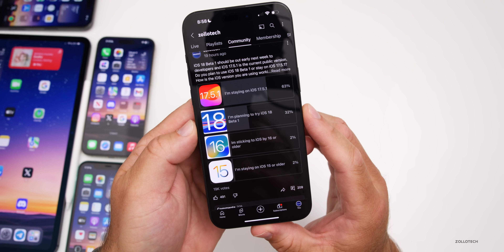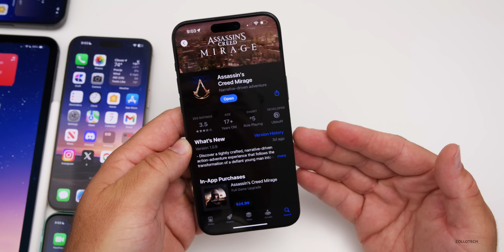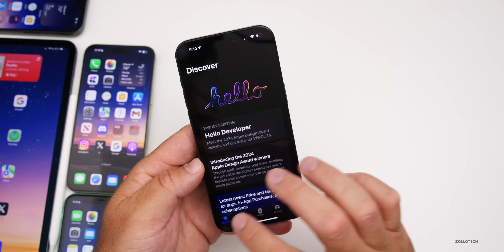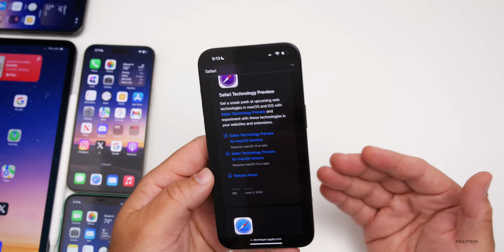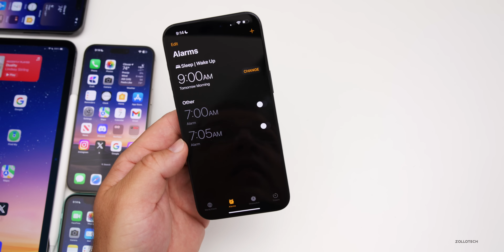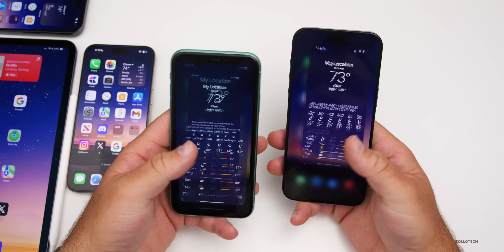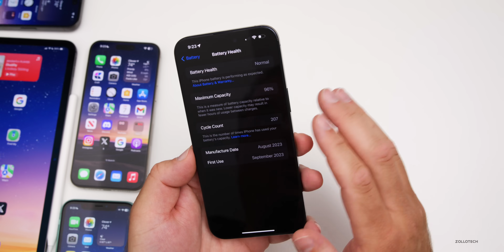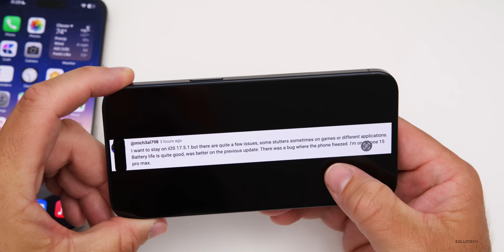iOS 17.5.1 - This Is Remarkable - Features, Apps and Follow Up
iOS 17.5.1 - This Is Remarkable - iOS 17.5.1 Released a few weeks ago. iOS 17.5.1 is the current public release and iOS 17.6 Beta 1 and iOS 18 Beta 1 is expected soon, but it’s unbelievable there have been no updates. iOS 18 is incoming and about to release in just a couple days for developers and then iOS 18 Beta 2 will usually be the first iOS 18 Public Beta. In this video I show you the latest rumors and leaks of iOS 18, also go over the latest iOS 17.5.1 features and changes and talk about stability, battery life, bugs, issues, and more using the M4 iPad Pro 13, iPhone 11 Pro Max, iPhone 14 Pro Max, iPhone 15 Pro and iPhone 15 Pro Max.

This is also the Weekly iOS 17 Follow Up Review (A Few Days Later ) where we go over the experience of the latest version of iOS 17.5 or iOS 17.5 GM and the fix of iOS 17.5.1.  We also talk abut the latest Apple News, Rumors and Major App Updates along with when to expect iOS 17.6 Public Release and then iOS iOS iOS 17.7, and iOS 18 Beta 1 are already in testing.

*Chapters*
00:00 - Everything New
00:52 - Best Apps of the Year
01:34 - New Games That Just Launched
01:49 - iPhone Support is Official
02:24 - Vision Pro in More Places
03:24 - Another AAA game launches
04:00 - New iPad Pro and Air Hidden Feature
04:18 - iOS 18 Last Minute Features
06:21 - Apple Retro Wallpaper
07:09 - iPadOS 18
07:23 - Apple Releases
07:51 - Remarkable
08:01 - iOS 17.5.2
08:13 - iOS 18 Beta 1 Release
08:26 - Why
09:58 - Other Bugs
10:44 - Camera Improvements
11:01 - Performance
11:24 - Heat and Thermals
12:23 - Benchmarks
12:50 - Battery Health and Battery Life
13:58 - Should You Install iOS 17.5.1?
14:28 - Comments
16:17 - Final Thoughts